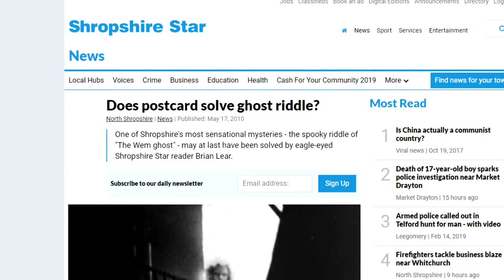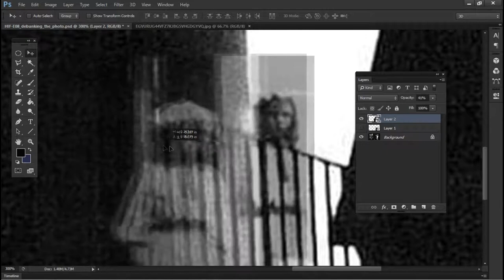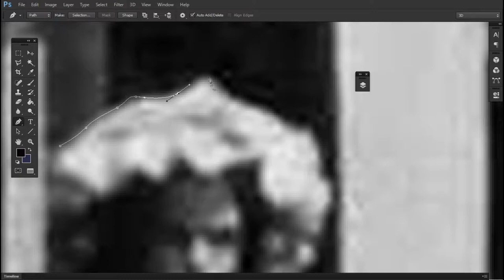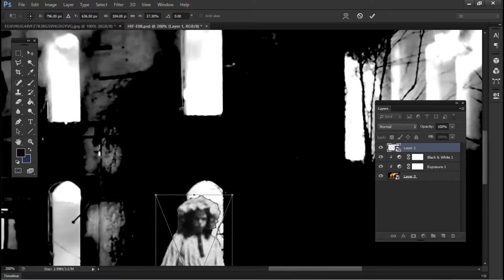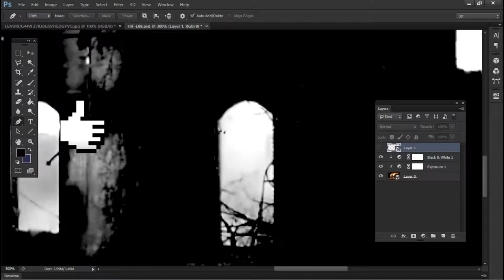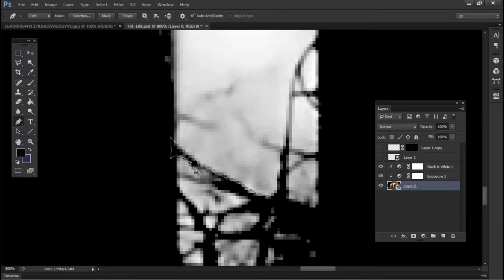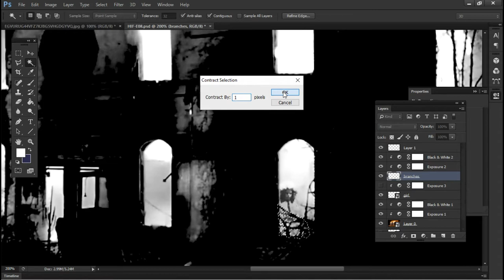Is this classic GHOST picture FAKE? - "How Is It Faked?" | Ep.08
The Internet is riddled with supposedly authentic pictures of ghosts and UFOs caught on camera. Besides photographies that have received the "magical touch" from Photoshop. Regardless the authenticity of these pictures and videos, "How Is It Faked?" is going to show you the way pictures can be manipulated in order to fabricate fake photographs.

Join me in this creepy manipulation and if you enjoyed what you've watched, please don't forget  to LIKE the video and SUBSCRIBE to my channel, you'll help to make the channel grow and I'll be able to produce higher quality contents.

📰 Shropshire Star - Article 'Does postcard solve ghost riddle?'

📹 The original picture of the building on fire is a frame still of the video 'Railroad Salvage Fire Dec. 31, 2016' by YouTube/TheRecorder

🎵 Original musics played in this video produced by Clayton Crispim